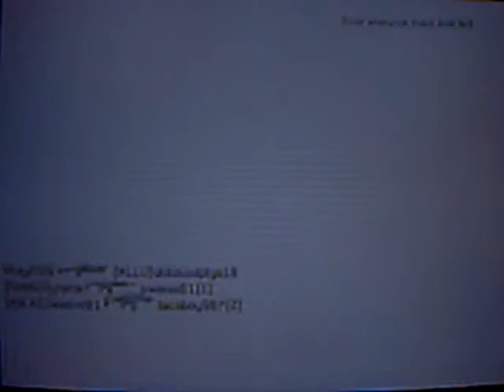GmG Double M.O.A.B.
This a member of GmG and this is his double M.O.A.B. on hardhat. His PSN is Tyrenx. If interested in joining GmG message me GmG-iLLuSioNz on my PSN. GmG is a gaming group on PS3